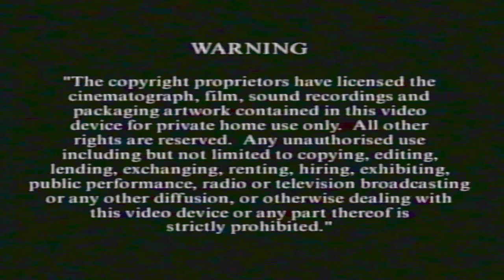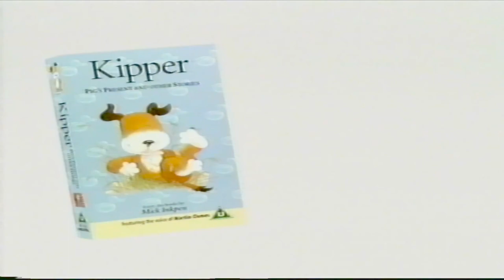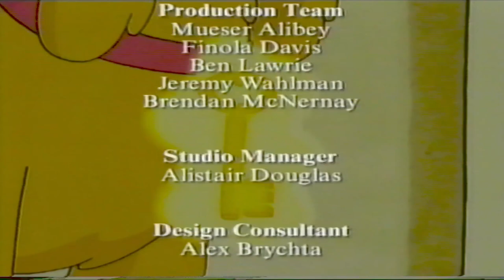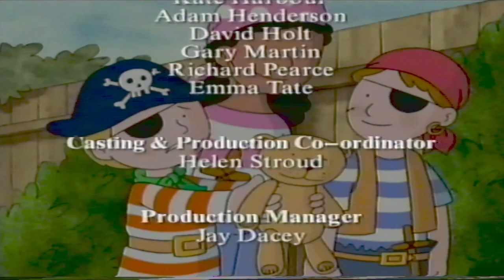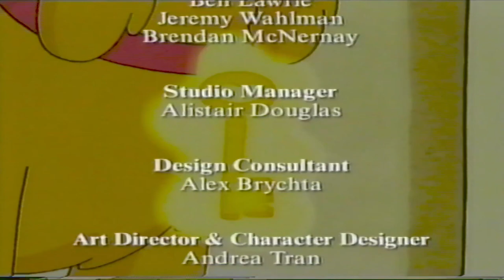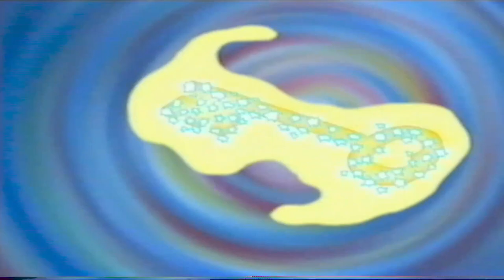The Magic Key: The Rook King & Other Stories (VHS UK) (Full)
The Magic Key (TV Series)